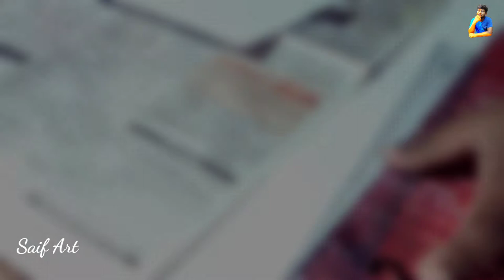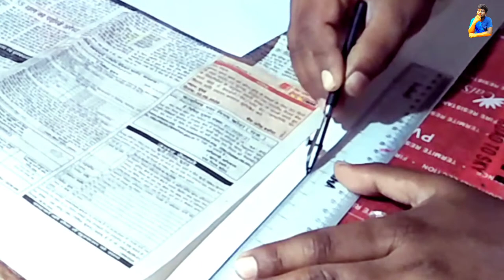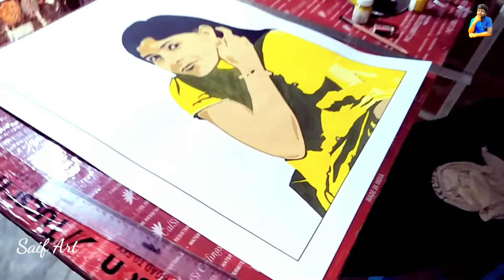Simple 3D Painting | Water colour | Another Project | Saif Art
In this video we showed simple painting techniques everyone can do. You can learn to draw 3D pictures or realistic portrait. Moreover, we prepared amazing wall painting ideas to make your room stylish and cozy.

TIMESTAMPS:
00:10​ Simple painting techniques
01:29​ Mesmerizing painting ideas
03:01​ Easy way to make a masterpiece
04:20​ 3D drawing ideas
05:14​ Unusual drawing techniques
07:10​ Mind-blowing drawing ideas
08:30​ Three-dimensional drawings
10:05​ How to draw realistic eyes
12:06 Oddly satisfying coloring
13:40 Stunning wall painting ideas

THIS SONG IS MADE FOR ENTERTAINMENT ONLY. SO PLZ DON'T TAKE SERIOUS. THIS SONG DOES NOT HURT ANY CASTE OR RELIGION. 🙏